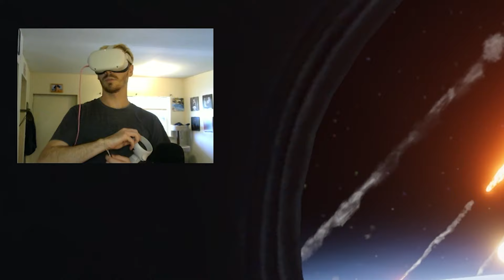Subnautica Below Zero VR IS BEAUTIFUL